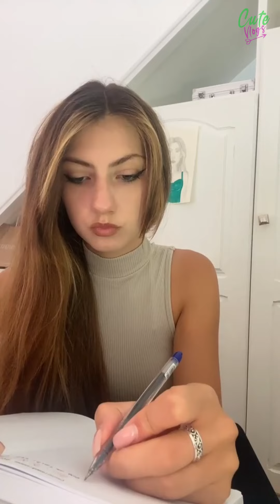Sweet Ana 😇 Periscope Live Streaming 🔸 Cute Vlogs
Support Cute Vlogs and become a member ❤️
Remember to visit the COMMUNITY tab 🔔